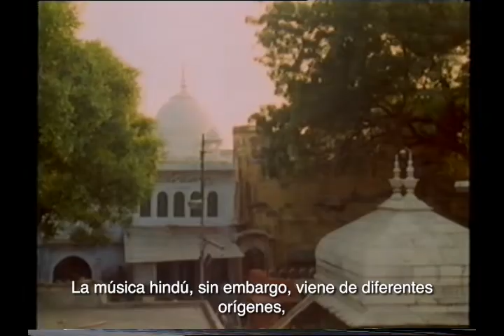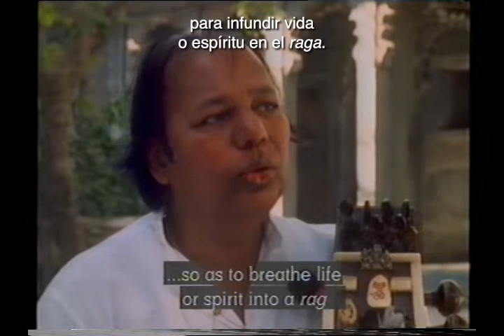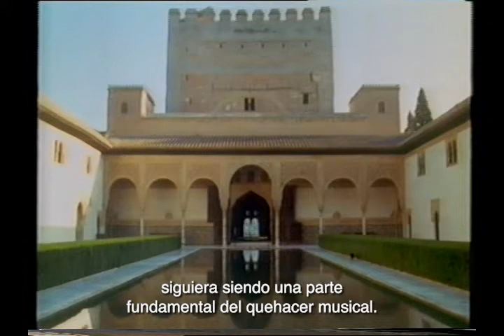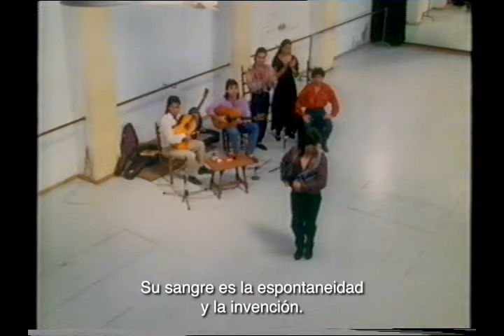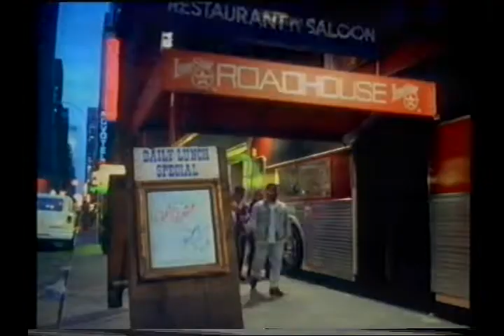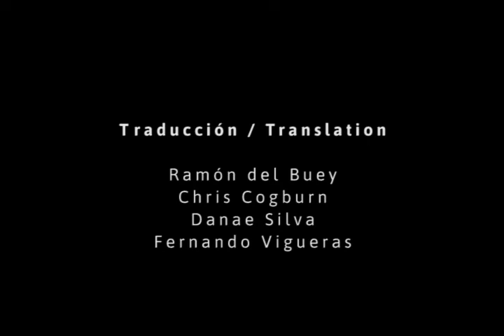On The Edge: Improvisation in Music – Episode 2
Episode #2
EN
On The Edge: Improvisation in Music
Episode #2 "Movements in Time"
Written & narrated by Derek Bailey. Produced & directed by Jeremy Marre.

"Movements in Time" presents a spiraling journey of music, dance, and instrumental developments across India, the Middle East, North Africa, Europe, the Caribbean, Puerto Rico, New York City.

“These migrations symbolize the story of all performing music, which must continuously adapt through improvisation if it is to survive. So every dance has evolved a style to suit a place and a time… It is not a fossilized art form, but the living expression of...”
— Derek Bailey

Featuring: Sufi qawwali music at Nizamuddin Dargah in New Delhi, Ram Narayan, Sinfonye (Stevie Wishart, Jim Denley, Mark Loopuyt, Vivien Ellis), Mario Maya, Birju Maharaj, the Ghawazi, Eddie Palmieri.
As part of No Idea Festival 2022 Spanish Translation + Subtitling Project:
In celebration of the 30th anniversary of Derek Bailey and Jeremy Marre's monumental documentary On The Edge: Improvisation in Music, No Idea presents a Spanish-subtitled version of the epic 4-hour masterpiece.
Translation + Subtitles: Ramón del Buey, Chris Cogburn, Fernando Vigueras, Danae Silva, Aaron With, Patrick Danse

ES
Al Borde: Improvisación en la música
Capítulo #2 "Movimientos en el tiempo"
Escrito y narrado por Derek Bailey. Producido y dirigido por Jeremy Marre.

“Movimientos en el tiempo” presenta el viaje de músicas, instrumentos y danzas a través de la India, Medio Oriente, África del Norte, Europa, Puerto Rico y Nueva York.

“Estas migraciones simbolizan la historia de todas las músicas, las cuales deben adaptarse continuamente a través de la improvisación si pretenden sobrevivir. Así es como cada danza ha desarrollado un estilo adecuado a su lugar y tiempo. No es una forma de arte fosilizada, sino una expresión de vida.”
— Derek Bailey

Con música qawwali de los sufíes de Nizamuddin en Nueva Delhi, Ram Narayan, Sinfonye (Stevie Wishart, Jim Denley, Mark Loopuyt, Vivien Ellis), Mario Maya, Birju Maharaj, los ghawazi, Eddie Palmieri.
En celebración del 30 aniversario del monumental documental de Derek Bailey y Jeremy Marre On The Edge: Improvisation in Music, No Idea presenta una versión subtitulada en español de la épica obra maestra de 4 horas.
Traducción y subtítulos: Ramón del Buey, Chris Cogburn, Fernando Vigueras, Danae Silva, Aaron With, Patrick Danse